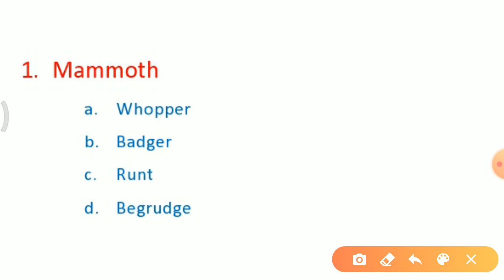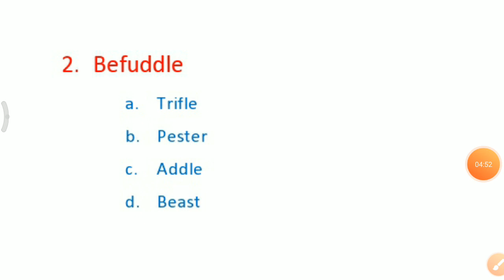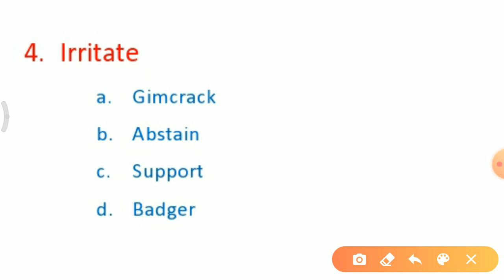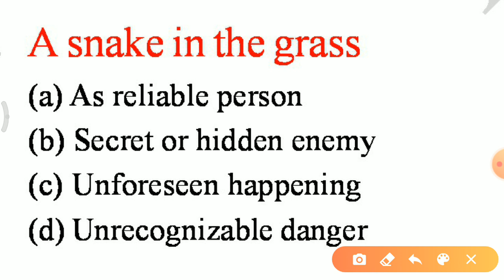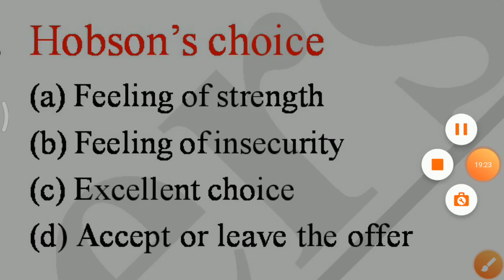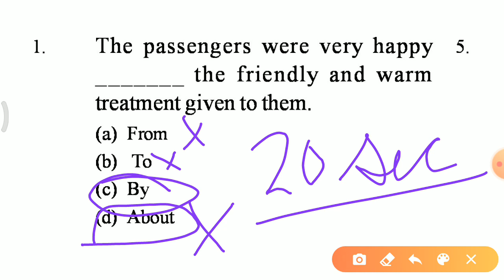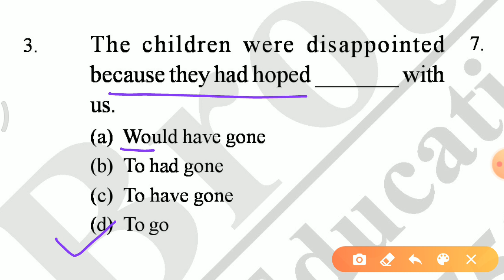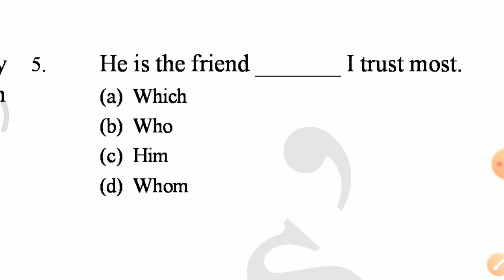VOCAB-IDIOMS-FILLERS/DAILY TEST/SSC CGL MAINS, CHSL, CPO, CDS, BANK, PATWAR//ENGLISH WITH NEHA MA'AM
Hey guys, This is our next video of Vocabulary and idioms for SSC, BANK, Patwar, Reet, CDS and all other competitive exams.
TEST YOURSELF
 I hope you will like it.
English English English English
Like our FB page, join telegram channel, link is given below

Follow our chhanel for live classes of maths , reasoning nd all subjects.